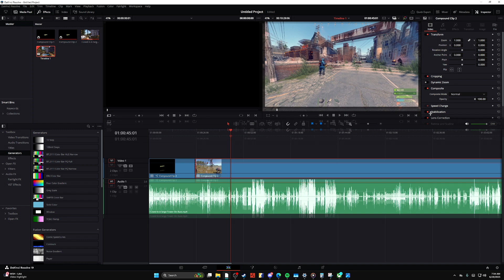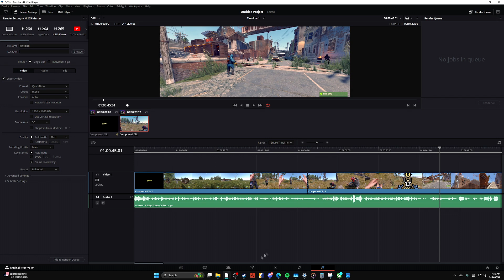How to Change Window Size in DaVinci Resolve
This short **tutorial** shows you how to **change aspect ratio davinci resolve** window size. This simple **guide** shows you how to personalize the **user interface** to your specific needs and improve your **video editing**. Be sure to leave **comments** below!